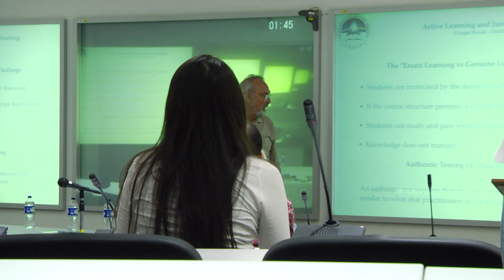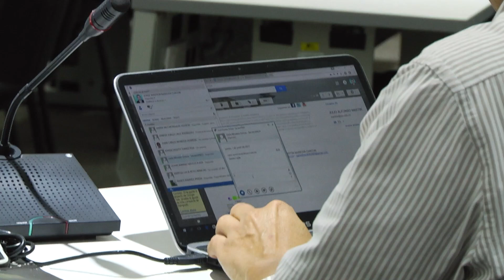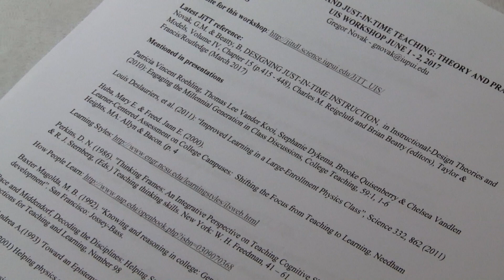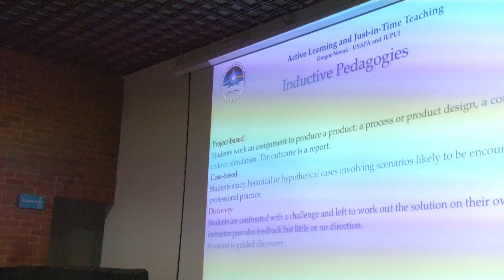Estrategia de aprendizaje JiTT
Como pionera en Colombia, nuestra Universidad avanza en la implementación de la novedosa estrategia de aprendizaje ‘Just in time teaching’, que le apunta al fortalecimiento y mejoramiento de las capacidades científicas de los estudiantes